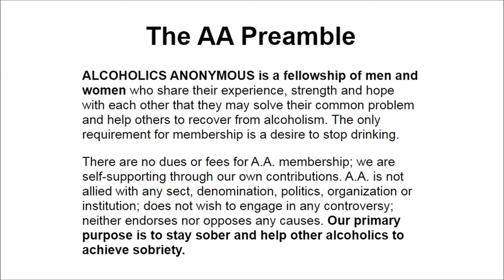@AA100011- AA PREAMBLE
A.A. Preamble
Alcoholics Anonymous is a fellowship of men and women who share their experience, strength and hope with each other that they may solve
their common problem and help others to recover from alcoholism.

The only requirement for membership is a desire to stop drinking.

There are no dues or fees for A.A. membership;
we are self supporting through our own
contributions.

A.A. is not allied with any sect, denomination,
politics, organization or institution; does not wish
to engage in any controversy, neither endorses
nor opposes any causes.

Our primary purpose is to stay sober and help other alcoholics to achieve
sobriety.

Source: AA Grapevine

This website distributes this material without profit to those who have expressed a prior interest in receiving the included information for research and educational purposes. We believe this constitutes a fair use of any such copyrighted material as provided for in 17 U.S.C § 107.

STEP 1
unmanageable.

STEP 3
Him.

STEP 6
of character.

STEP 7
Humbly asked Him to remove
our shortcomings.

STEP 8
them all.

STEP 12
our affairs.

SURRENDER
SHARING
AMENDS
GUIDANCE

HONESTY
PURITY
UNSELFISHNESS
LOVE

TRUST GOD
CLEAN HOUSE
HELP OTHERS

Alcoholics Anonymous,
Chapter 5,
How it works,
AA,
Dr Bob,
Bill W,
Big Book,
12 Steps,
RECOVERED,
Powerless,
1st Step Experience,
Craving,
Desire,
Real Alcoholic,
Easy Does It,
4 Absolutes,
Honesty,
Purity,
Unselfishness,
Love,
Keep Coming Back,
Clarence Snyder,
AA Cleveland,
Akron Ohio,
Founders',
Serenity,
Amazing Grace,
The Doctor's Opinion,
Dr Silkworth,
drunk,
sober,
How it works,
Big Book,
12 Steps,
1st Step Experience,
Alcoholic,
Easy Does it,
Absolutes,
aa meetings,
sobriety,
aa speaker,
oxford group,
miracle,
peace,
serenity,
fellowship,